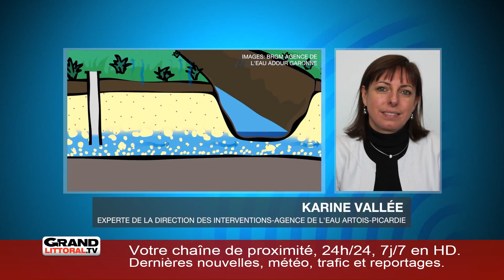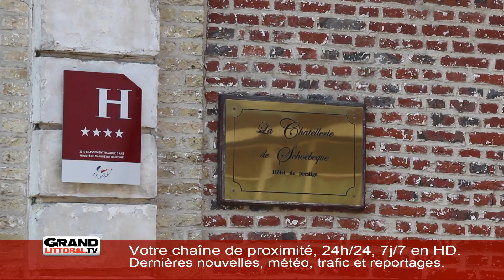Édition du mercredi 8 août (2/4)